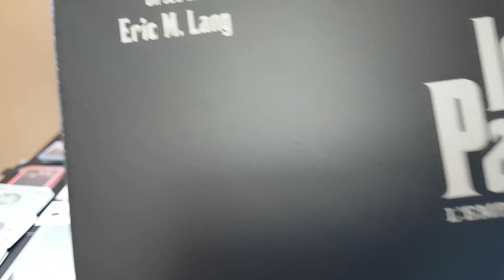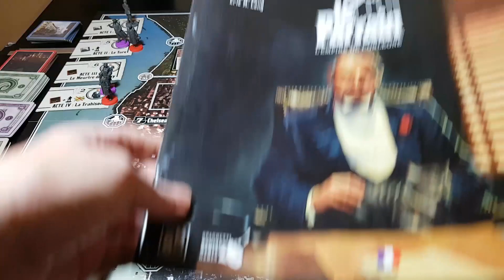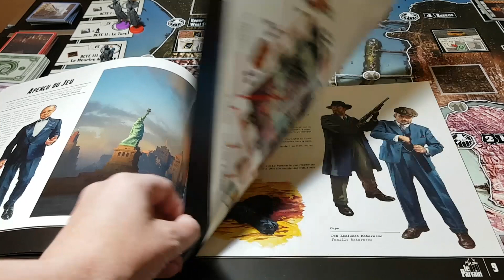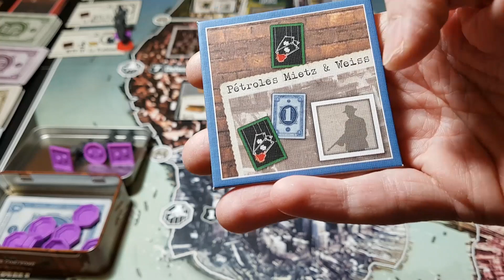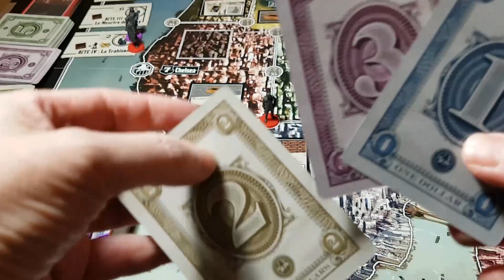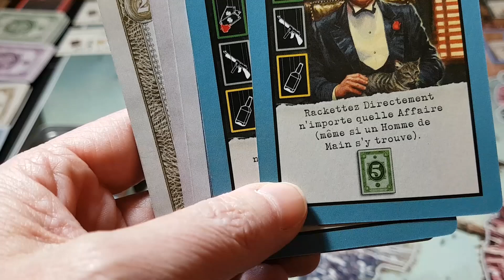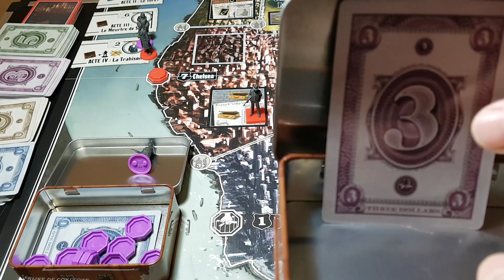[FR] Le Parrain : l'Empire de Corleone - Board Contact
Dans Le Parrain : l’Empire de Corleone, les joueurs sont à la tête de familles qui cherchent à étendre leur emprise sur le New York des années 50. Envoyez le Don, le Consigliere, l’Héritier ou les Hommes de Main de votre famille racketter des affaires dans toute la ville afin d’amasser les biens illégaux nécessaires à vos activités.

Prenez le contrôle des différents territoires et récoltez les bénéfices qu’ils ont à offrir. Soudoyez les fonctionnaires municipaux de façon à mettre dans votre poche ces alliés influents mais temporaires. N’hésitez pas à vous salir les mains en effectuant des boulots compromettants pour Don Corleone, et prenez l’avantage sur vos adversaires.

Vos actions n’ont d’autre but que d’apporter toujours plus de richesse à votre famille, mais l’argent dans vos mains n’est jamais en sécurité dans ce monde sans pitié. Il vous faudra le blanchir et le mettre à l’abri dans votre valise si vous voulez vraiment devenir la famille la plus puissante de New York.

Prenez le flingue, posez les cannellonis et soyez prêt à affronter le monde des affaires de la famille !

---°°°°°° LIENS UTILES°°°°°°---

---°°°°°° MERCI ! °°°°°°---